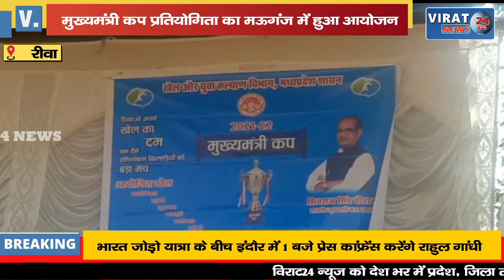🔻रीवा- ब्लाक स्तरीय मुख्यमंत्री कप' प्रतियोगिता का मऊगंज में हुआ आयोजन विधायक रहे मौजूद !